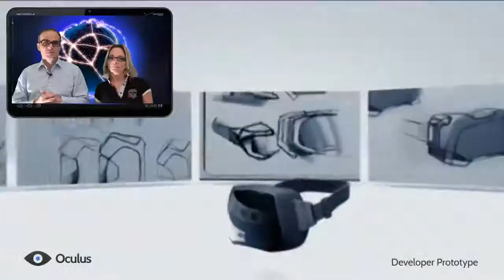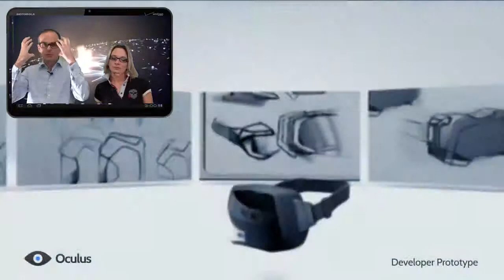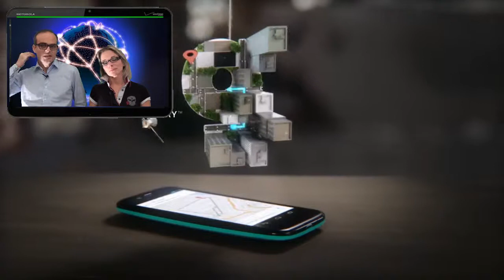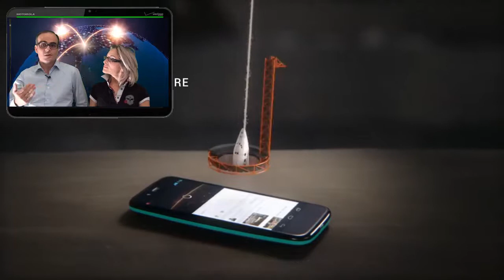Motorola Moto G en test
La Japan touch de Lyon, reportage sur cet évènement lyonnais
Le Motorola MOTO G, smartphone Motorola de milieu de gamme avec des possibilités d'extensions
Le site de vidéo conférence Appear.in, visio conférences sans plug in et sans rien télécharger
Les séries du moment
Nos listes de noël